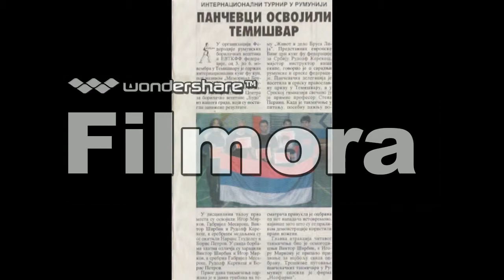My Video 1